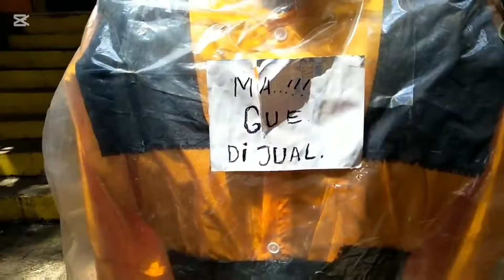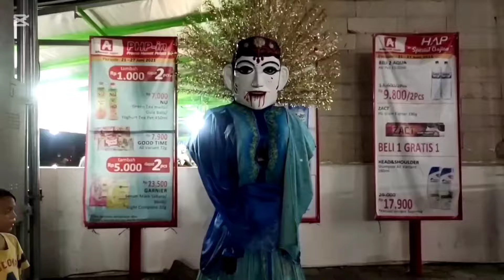ONDEL-ONDEL SHOLAWATAN WARNA-WARNI SEMUA DIJUAL MURAH MERIAH JADI REBUTAN LARIS MANIS